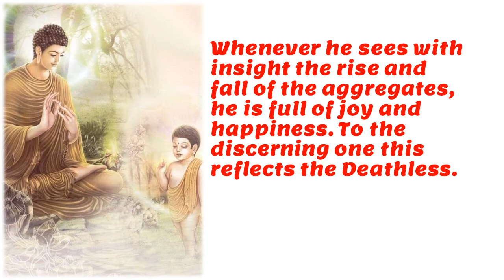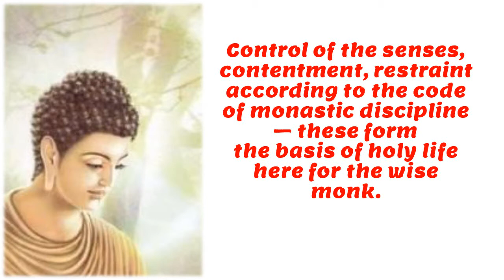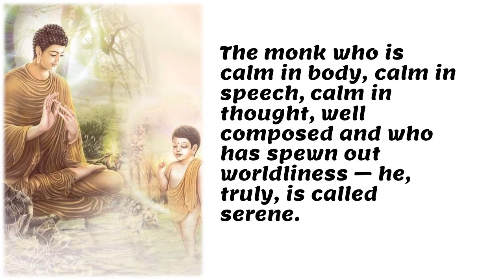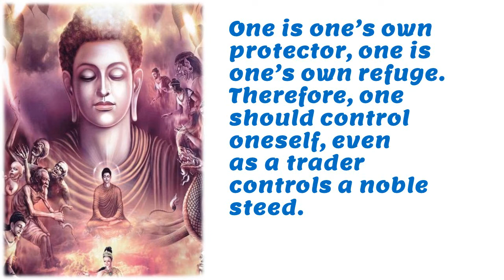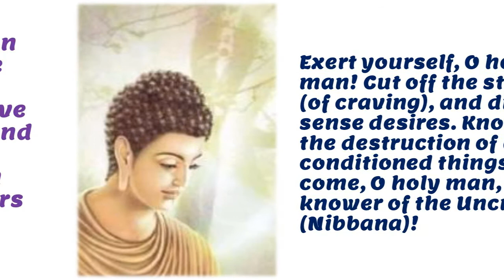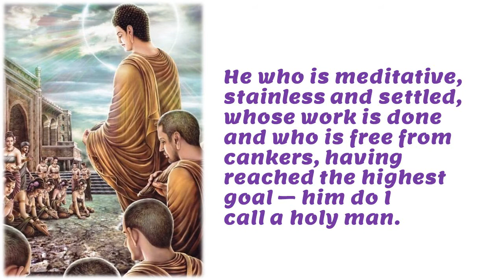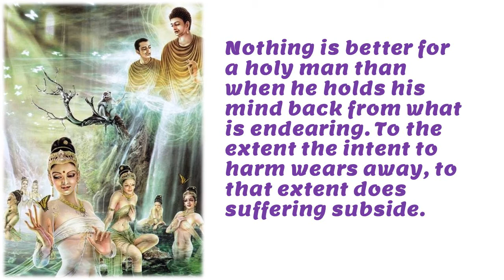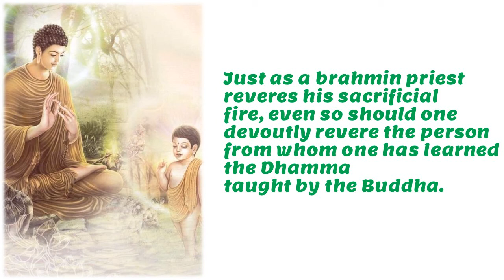Wonderful Quotes of the Buddha/ Buddha Quotes